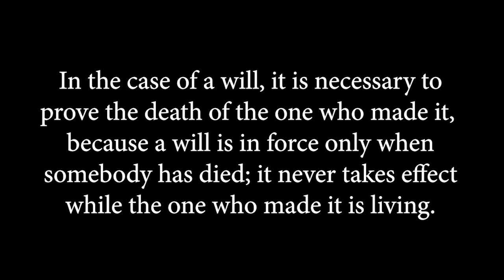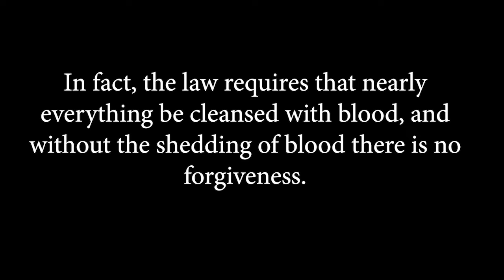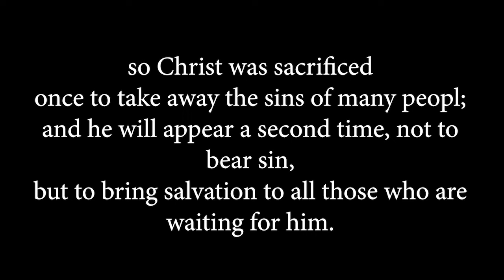NGLC Message 10 April 2020 - Good Friday